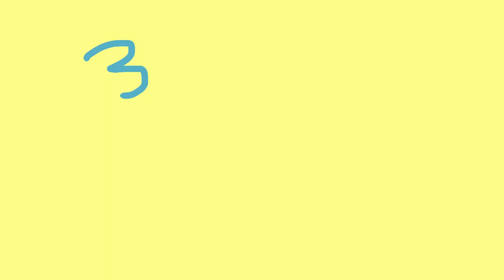3 Strikes || Meme || Tofu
Requested by y'all

Tofu is an oc that belongs to me